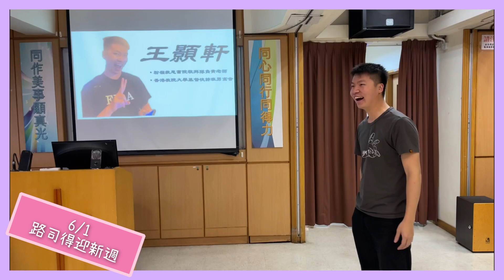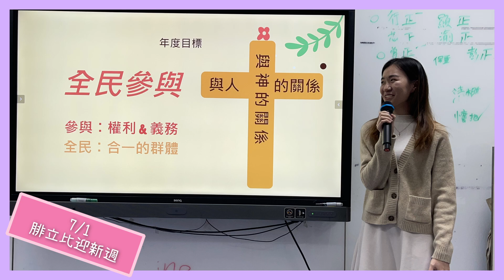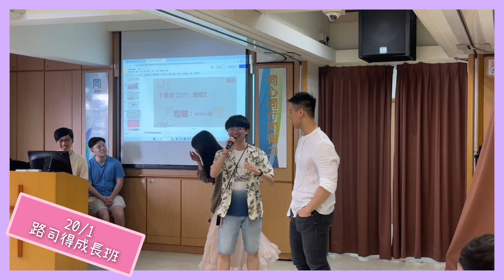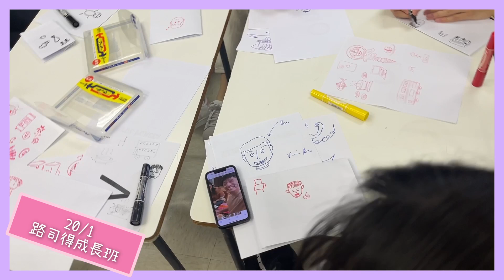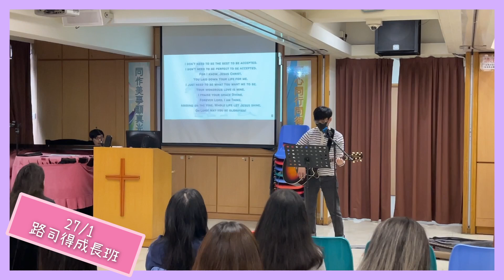2024侍奉VLOG：1月號💜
終於喺年份上追上同步了～～～

真係好不按時出爐～～～

00:10 同工日常
00:43 差傳門訓怪導師ss
1:14 路司得迎新週
1:58 腓立比仰新週
2:17 青少部會混亂生日
2:49 差傳門訓默書siu4
2:59 Bruce變身
3:23 差傳門訓
3:45 路司得改組名＋畫Ben主任
4:55 渣馬run for gain
5:12 全教會退修日分享
5:49 farewell劍劍
6:28 團年飯迴力標
8:07 路司得成長班
8:27 述恩派餅
8:38 Paul求婚大成功
9:13 其他相
9:51 彩蛋：（偽）犯罪現場